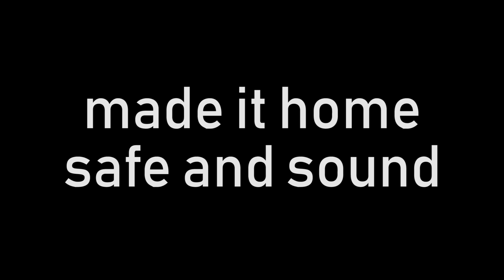STRANDED On My First PORTAGE TRIP!?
This is a quick little edit of some footage I took of this trip back in 2017.

MUSIC